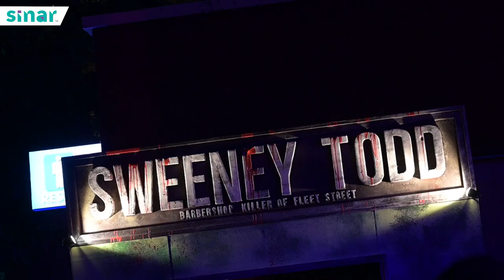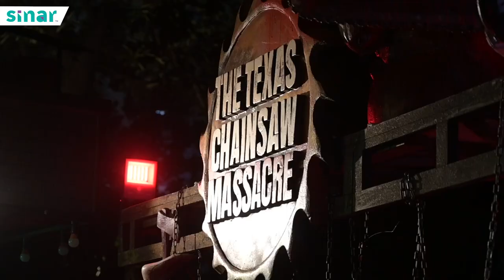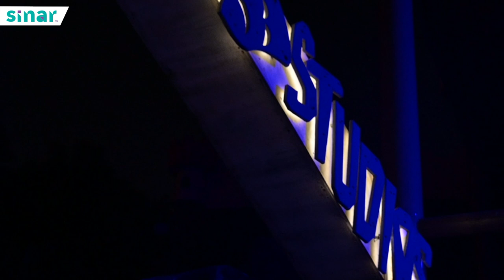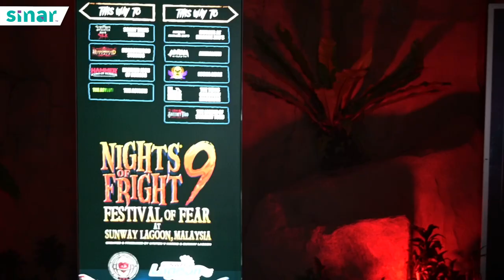Dina & Falyq Gugur Jantung Masuk Rumah Hantu 'Nights Of Fright 9'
Kita nak uji berapa paras ketakutan Dina & Falyq, jadi kami cabar mereka ke Nights Of Fright 9 untuk alami pengalaman seram rumah hantu! Tengok video sampai habis kalau nak tahu apa yang terjadi!